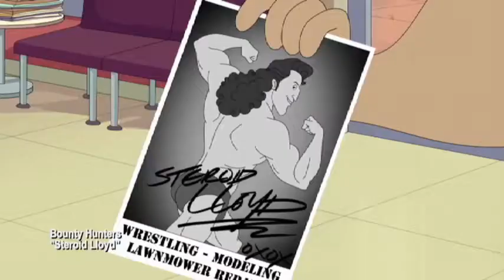Mark Camacho - Animation Reel